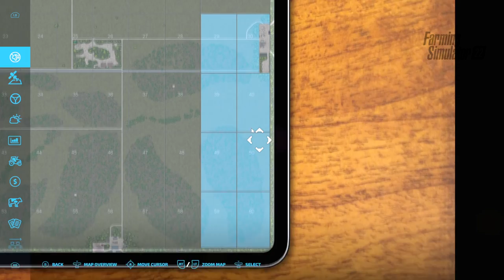|| Farming Simulator Ep. 1 || Starting a New Farm ||